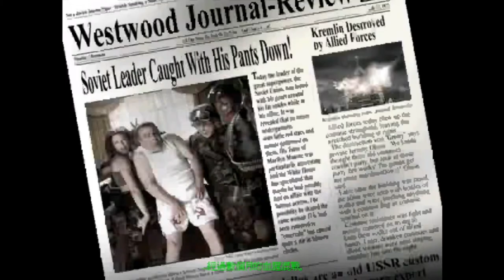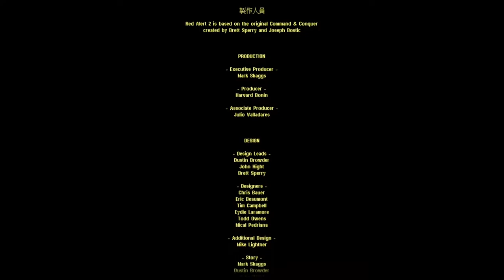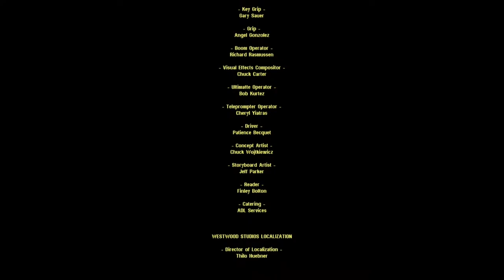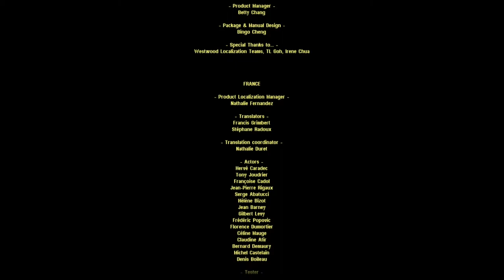《終極動員令：紅色警戒2》盟軍劇情-07- 終章《圍堵蘇共克里姆林宮首領洛馬諾夫任務》PC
《終極動員令：紅色警戒2》（英語：Command & Conquer: Red Alert 2）
是一款由西木太平洋製作，美商藝電發行的2.5D實時即時戰略遊戲。於2000年10月23日在Windows發行，是《終極動員令：紅色警戒》系列的正統續作。

簡介
史達林死後，美國扶植洛馬諾夫為傀儡蘇聯部長會議主席（總理）。但是洛馬諾夫趁墨西哥民眾引發暴動時，傾全國之兵攻擊美國。美國總統杜根得知此事後，撥通了洛馬諾夫的專線，卻被他冷嘲熱諷一番。杜根授權卡維利將軍使用戰略核導彈向蘇聯還擊。在導彈已經點火之際，尤里心靈控制了美國導彈控制台的技術人員，阻止了發射井的開啟，致使導彈在井中爆炸。喪失了戰略打擊能力的美國，完全向蘇聯軍隊敞開了大門。龐大的基洛夫飛艇將紐約曼哈頓島籠罩在陰影之中，威昂的無畏級戰艦將導彈射向高聳的摩天大樓，天啟坦克壓碎了「文明駕駛」的路牌，挺進了德州。而美國的象徵——自由女神像，早已被蘇軍的V3火箭打掉了頭顱，而整個美國也因此陷入了風雨飄搖之中...

盟軍劇情

盟軍劇情由一支以特務譚雅帶領的特種部隊被送到紐約開始，對抗蘇聯入侵。指揮官（玩家）在譚雅的幫助下，順利地消滅在紐約的蘇聯軍隊。譚雅和指揮官然後派遣到科羅拉多斯普林斯解放那裡的美國空軍學院和空軍基地。同時，蘇聯在華盛頓特區部署了一個名為「心靈信標」的設備。心靈信標能控制整個城市人口的心靈，蘇聯設法控制美國總統和華盛頓的主要官員，讓美國向蘇聯投降。然而，一次由指揮官指揮的反擊破壞了心靈信標。美國政府迅速遷移到加拿大，以逃脫蘇聯心靈控制的威脅。

遷移政府到加拿大後，盟軍情報發現蘇聯在芝加哥部署了另一個心靈控制設備，「心靈控制增幅器」，它是一個有能力控制整個北美洲的大型設備。盟軍從加拿大動員部隊，橫跨密西根湖，展開渡湖的兩棲攻擊，闖入被蘇聯佔領的芝加哥，解放城市和毀壞心靈控制增幅器。為了報復，蘇聯軍隊的最高司令維拉迪摩將軍，宣稱芝加哥對他已經沒有用，並且對芝加哥發動一次核攻擊，完全摧毀芝加哥。

芝加哥的核攻擊驚動了歐洲，法國、德國和英國同意幫助美國，但要求美國軍隊先破壞位於波蘭的兩座蘇聯核彈發射井。美國總統麥可·杜根同意，送由譚雅帶領的一隊特種部隊，進入波蘭與德國的邊界。特種部隊成功摧毀了發射井，並且歐洲加入對抗蘇聯的戰爭。得到額外的士兵和軍備支援，美軍能展開對被蘇聯佔領的華盛頓特區的一次兩棲攻擊和奪回城市。在奪回華盛頓以後，盟軍情報顯露蘇聯計劃奪取夏威夷海島，並且指揮官派遣到珍珠港保衛海島。

夏威夷的危機解除，但是美國仍然在一個飄搖的位置。蘇聯在心靈信標幫助下，控制密西西比河南部的聖路易斯，嚴重妨礙美國發動地面作戰的能力。因此盟軍對城市展開攻擊，毀壞心靈信標和解放城市。盟軍也得知蘇聯在墨西哥圖盧姆的研究基地企圖複製光棱技術。因此派遣一支海豹部隊摧毀該研究基地設施，蘇聯的企圖失敗。

卡維利將軍在一次對指揮官的簡報中，說他們要前往德國。他說盟軍領導會派出部隊到德國黑森林保護愛因斯坦實驗室。愛因斯坦的實驗室有超時空傳送儀的原型，一個能夠運輸部隊到世界上任何地方的設備。在卡維利將軍離開辦公室的時候，瘋狂伊文在等待卡維利並引爆炸彈，暗殺了卡維利將軍。指揮官派遣到黑森林並對付蘇聯軍隊。愛因斯坦實驗室和超時空傳送儀安然無恙，愛因斯坦繼續他的工作。

在此以後，愛因斯坦親自感謝指揮官，說他發現了最佳部署超時空傳送儀的地方。它是在一個在佛羅里達礁島群的小島，而且離古巴只有幾公里。盟軍派軍隊到小島駐軍並且在那裡建造基地和超時空傳送儀，然後進入古巴摧毀三座蘇聯核彈發射井。指揮官繼任盟軍總司令，盟軍使用超時空傳送儀的遠距傳物能力把一隊盟軍突擊隊帶到莫斯科。盟軍其後在克里姆林宮附近，發動突襲摧毀防禦，然後譚雅立刻俘虜了洛馬諾夫主席。蘇聯向盟軍投降。但是作為挑起這場戰爭的幕後黑手的尤里卻不知所蹤……

而最後，譚雅會以身穿著禮服邀請指揮官和自己共同參加總統在白宮設下的晚宴.

2000年，Westwood Studios推出了使用改良《泰伯倫之日》引擎製作的紅警二代。二代的陣營依然是由美國領導的盟軍（包括美國、英國、德國、法國、韓國）和由蘇聯領導的蘇軍（包括蘇俄、伊拉克、利比亞、古巴）。紅色警戒2首次推出了繁體中文版本。
2001年，紅色警戒2的資料片《終極動員令 紅色警戒2：尤里的復仇》發售。資料片中增加了新陣營——尤里，是兩派陣營的敵人。但尤里陣營沒有單人任務關，玩家只可以在連線模式中進行尤里戰役（但也有玩家製作的尤里任務），或在遭遇戰中使用尤里。資料片對遊戲圖像略做了改進，完善了單位語音

2019PC Spec:

CPU: Intel® Core™ i7-8700K Processor (12M Cache, up to 4.70 GHz)
MB: ASRock Z390 Phantom Gaming 6
M.2SSD: Samsung 970 EVO Plus NVMs SSD with V-NAND, 500GB
SATASSD: OCZ VERTEX 4 SSD 128GB
HDD: WD BLUE 1TB